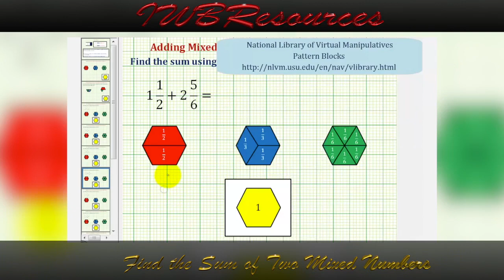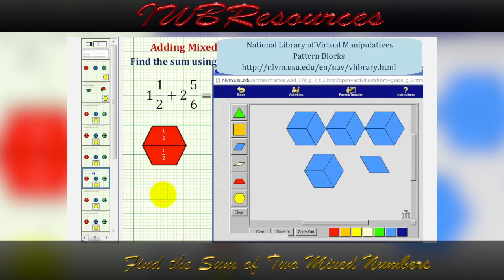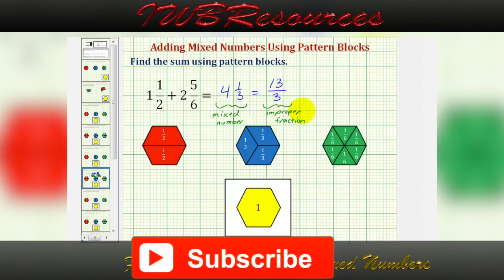Find the Sum of Two Mixed Numbers Using Pattern Blocks